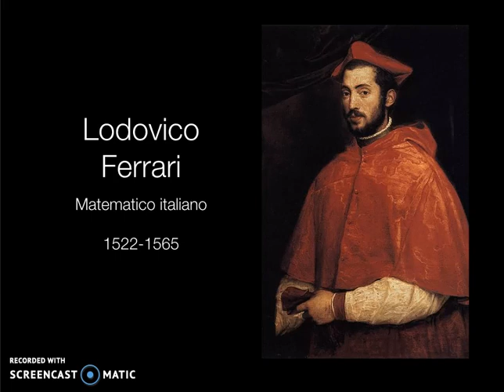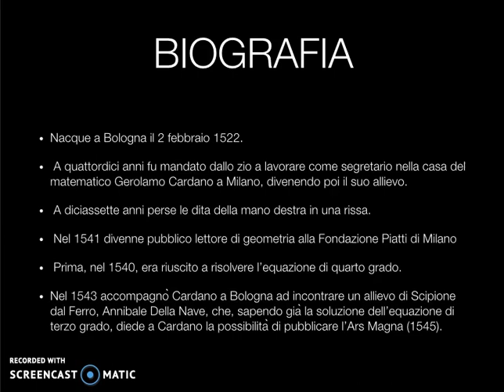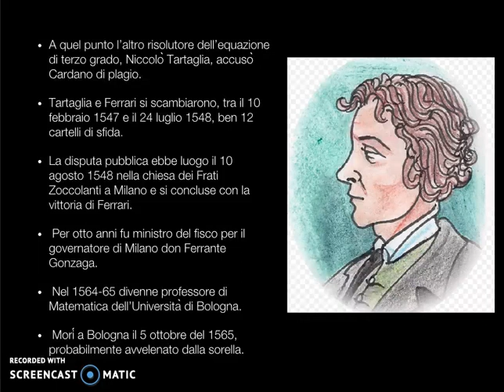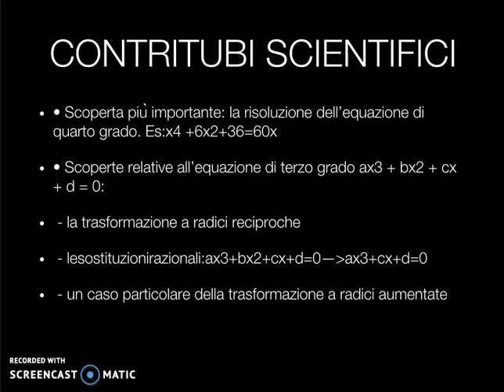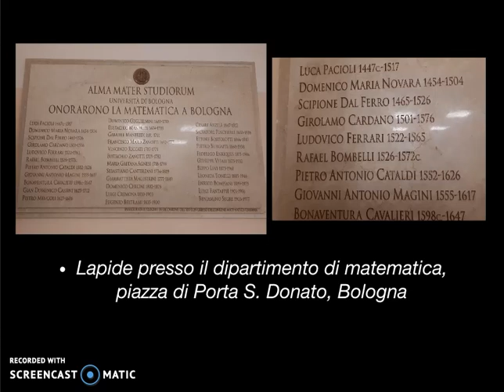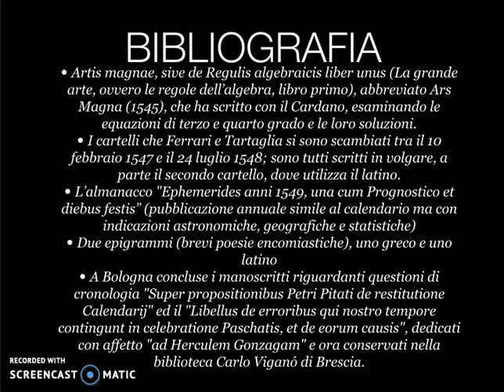Lodovico Ferrari: vita e contributi matematici